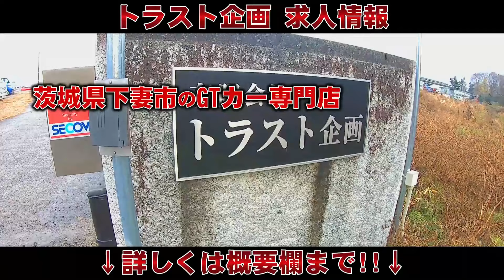【GC8】超マニアック解説シリーズ！？2台の違いを比べてみた！！【インプレッサ】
インプの中ではGC8が一番好きです！！あの軽快さがたまらんですよね～

✨トラスト企画全国オフ会ツアーの申し込みはコチラ！！✨

☆車両番号：2100929 GC8 / 1101104 GC8

　査定専用フリーダイヤル ： 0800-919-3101